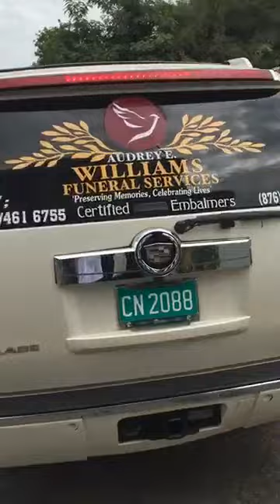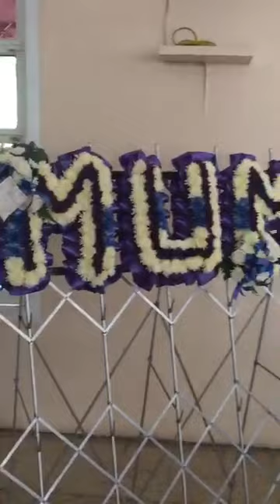Audrey E Williams Funeral Services